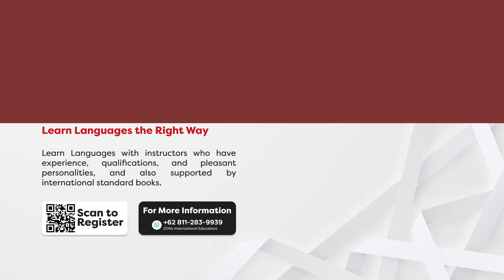What if: What would it be? | REAL TALK